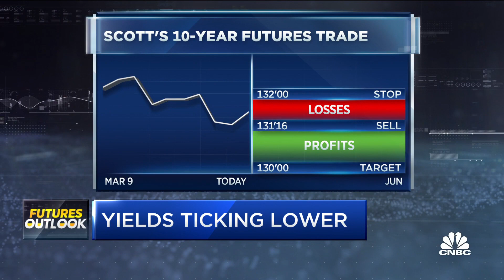How this trader is playing 10-year Treasury note futures right now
CNBC's Scott Wapner discusses how to trade 10-year Treasury note futures with Scott Nations of Nations Indexes.